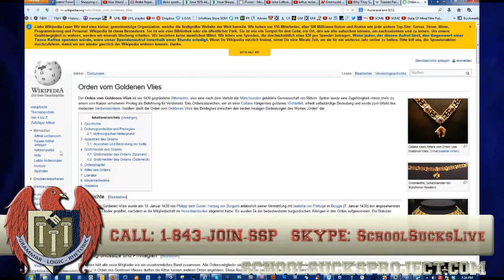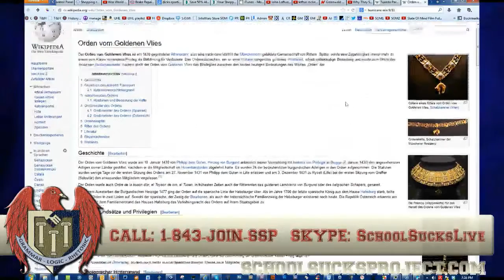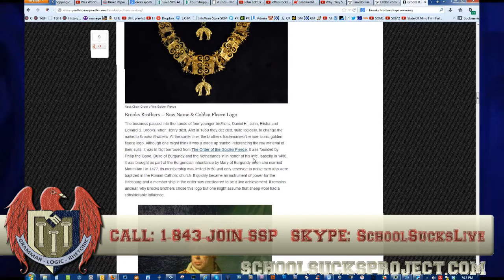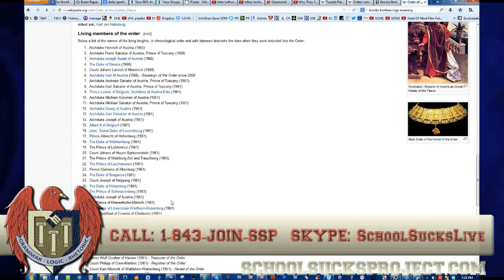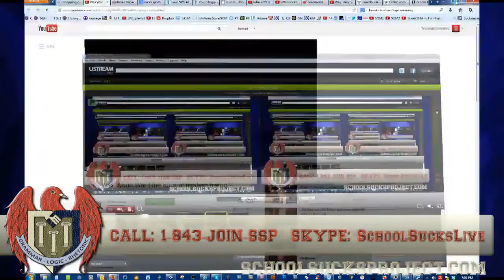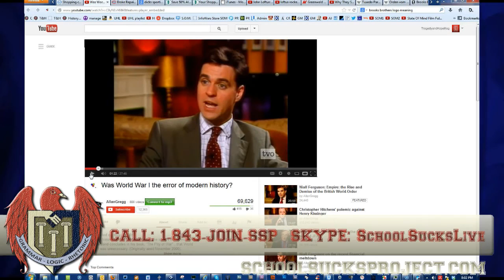School Sucks Live: Film Making and History Chat w/ Richard Grove & Brett Veinotte